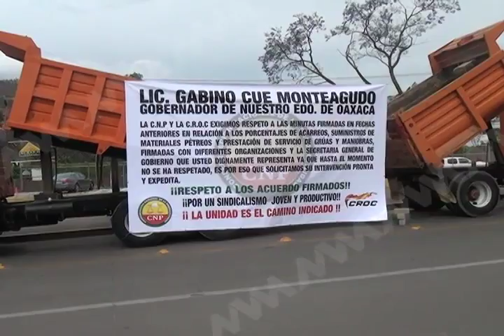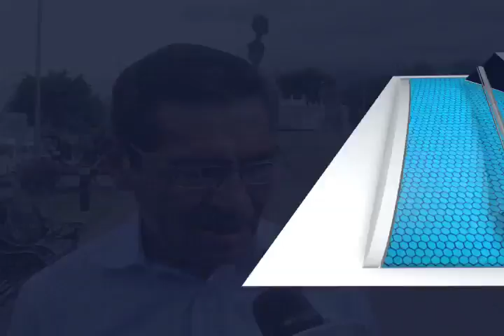CNP MVM TELEVISIÓN